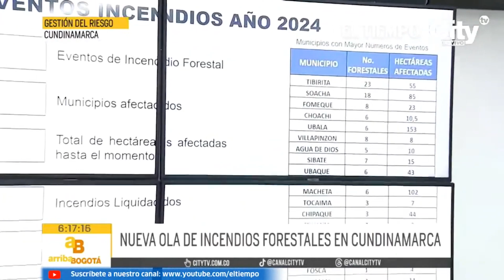Alerta en Cundinamarca en varios municipios por incendios forestales | El Tiempo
Alerta en Cundinamarca producto de la nueva ola de incendios que azota al departamento. Hay emergencias activas en Tausa, Bojacá, Cucunubá, Zipaquirá, Paratebueno y Cáqueza. Las llamas han consumido 1.600 hectáreas de zonas verdes en 74 municipios. Los bomberos se han desplegado para atender 289 conflagraciones.